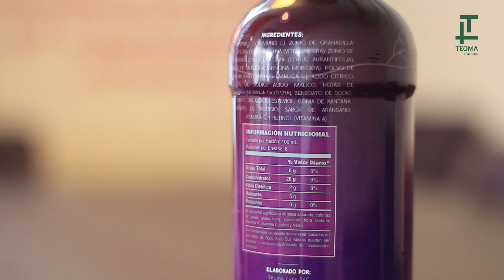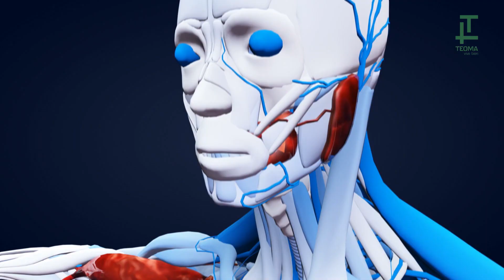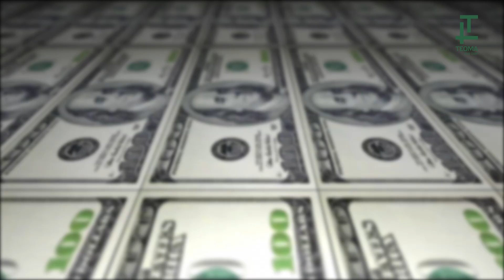Amalaki By Teoma